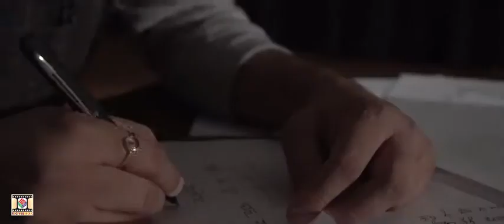Ishq Tere Da Nasha || Heart Touching Sad Song || Song Of The Year By Tej Gill